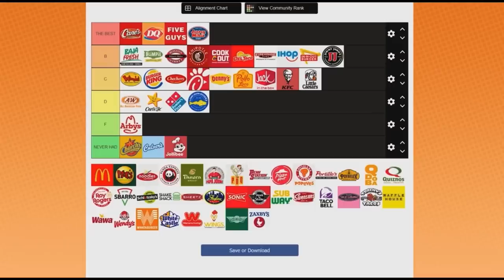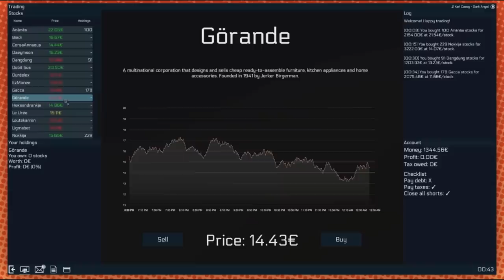Game Grumps moments that I superlike PART 9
When there’s a neat in your hand, do you keep it or let it go?

00:00 Sweaty moms spagetti
00:05 Does he superlike me?
00:10 Godzilla blushed
00:15 Takethistakethistakethis
00:38 Do you wanna play?
00:55 … and socks?
01:05 Chicken McNuggies
01:32 No, because, shut up
01:54 That’s really offensive go f yourself
02:19 DANNY PLEASE
02:46 This looks lovely *cue gun*
03:04 But f it
03:10 But- sick segway
03:21 Oh-oh email that I failed
03:32 His sultry f-ing lips
03:45 You’re f-ing lame, love parents
04:07 Sad dripping pre
04:20 Anthony!
06:09 Dot live cahhm
06:22 Gopher! Pegasus!
06:35 Blink??
06:55 Uncle Wolfie
07:14 I’m not into drag, Arin, I’m a furry
08:04 Power! Power…?
08:21 Dan’s dark sexual fantasy
09:04 Rest well, sweet prince
09:11 So tired of your bull, club sandwich
09:28 NaturallyIshallhelptoo
09:35 I don’t care, I’m losing
09:46 Gotta be quicker than that, b*tch!
10:13 No it wasn’t. NO?
10:33 No I’m looking at trends. NO?
10:42 Dan Dan Avidan
11:01 Dore
11:09 Are you crouching right now YES
11:37 Lickmaballs
11:58 Youuu saiiid…
12:15 See you later